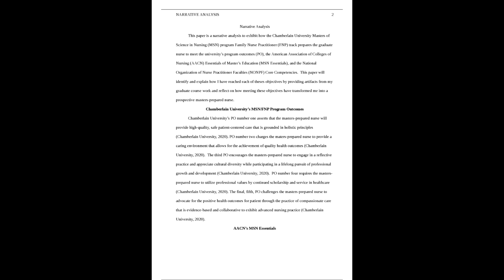Exam elaborations NR 667 FNP Capstone Practicum and Intensive Narrative Analysis Chamberlain College